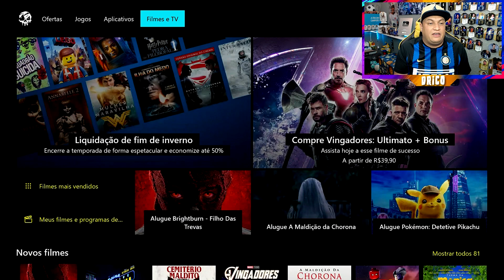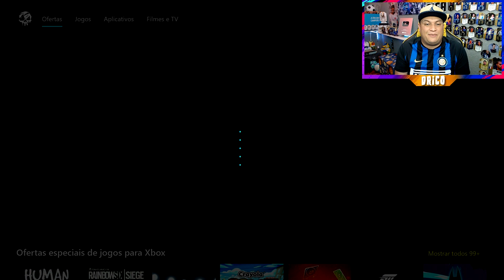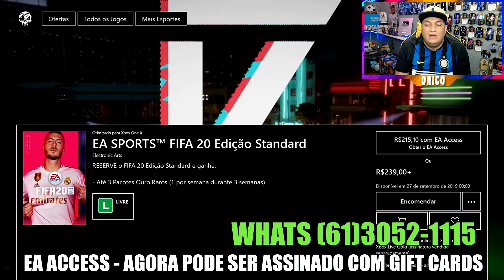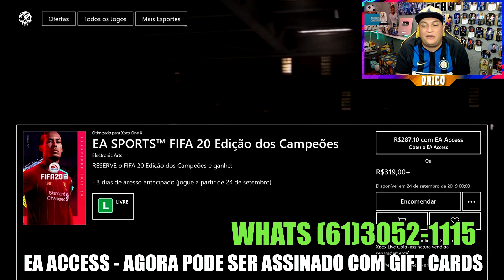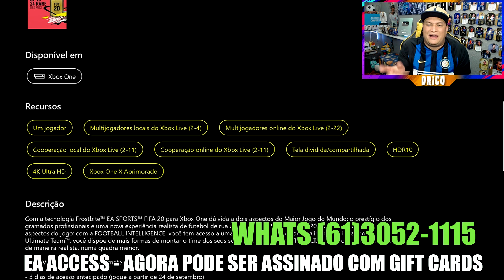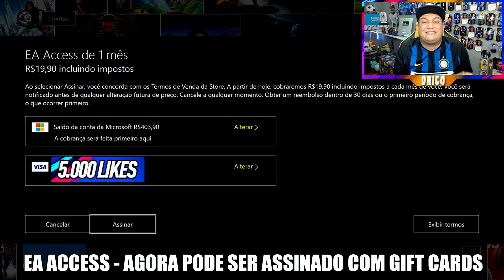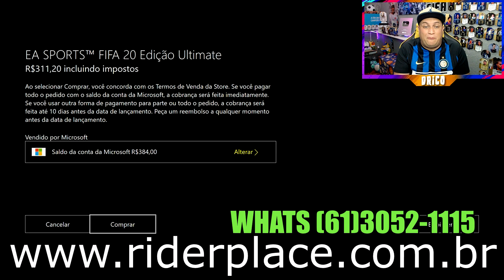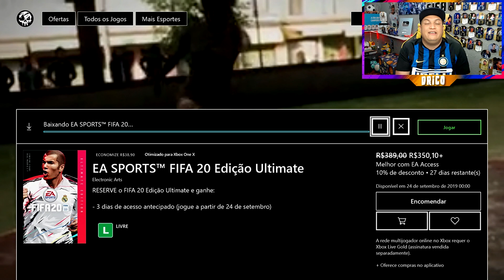FIFA 20 I QUAL VERSÃO COMPRAR ??? GANHE 30% DE DESCONTO COM ESTA DICA!!!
▪ COMPRE SEUS GIFT CARDS NA RIDER PLACE ▪

Anuncie em meu canal